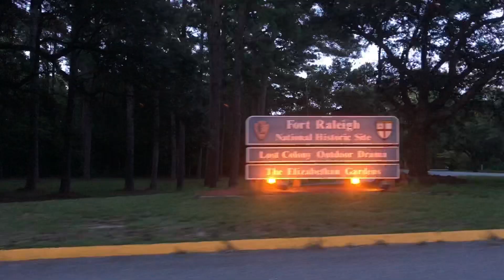Sunset on Roanoke Island, Manteo NC 7-25-19 OBX Outerbanks